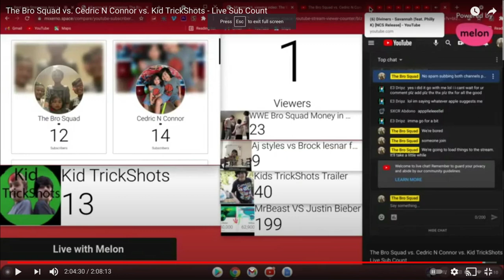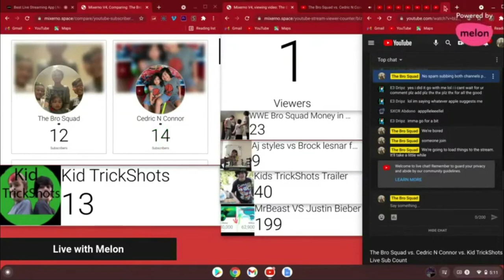Cedric N Connor passes Kid TrickShots